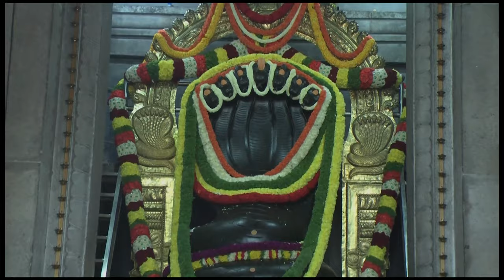ವಾರ ಭವಿಷ್ಯ IN KANNADA 1st May to 7th May 2022 WEEKLY ASTROLOGY - Dr. Gowriamma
ವಾರ ಭವಿಷ್ಯ IN KANNADA 18th April   to  24th April   2022  WEEKLY ASTROLOGY - Dr. Gowriamma

   - TOTAL HEALTH POWDER
- Dr. Gowriamma

You can also write to us on